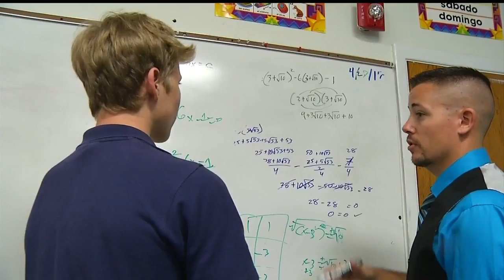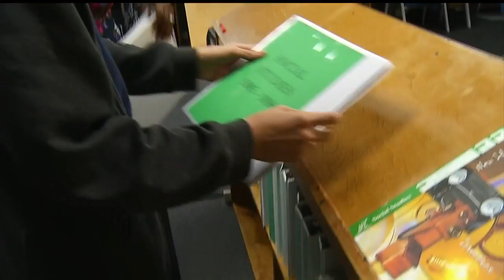Riverpointe Christian Academy